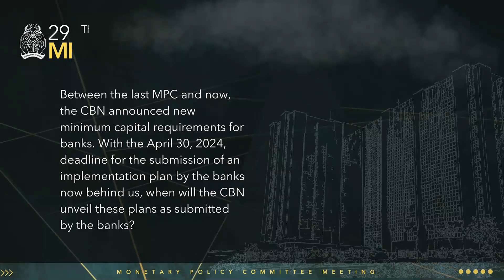295th MPC Press Briefing: Question and Answer on New Minimum Capital Requirements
Between the last MPC and now, the CBN announced new minimum capital requirements for banks. With the April 30, 2024, deadline for the submission of an implementation plan by the banks now behind us, when will the CBN unveil these plans as submitted by the banks?